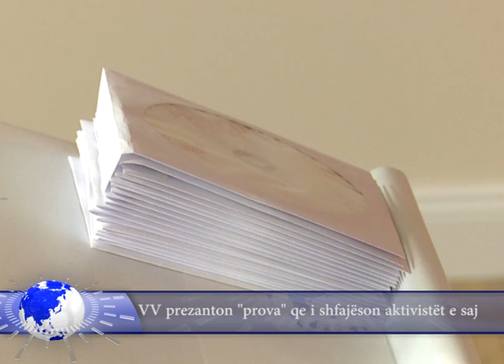VV prezanton "prova" qe i shfajëson aktivistët e saj